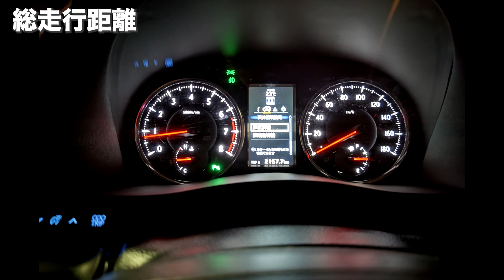長旅を総括してみました。